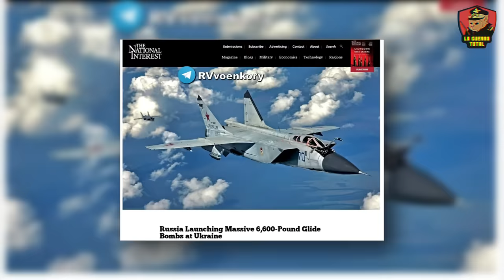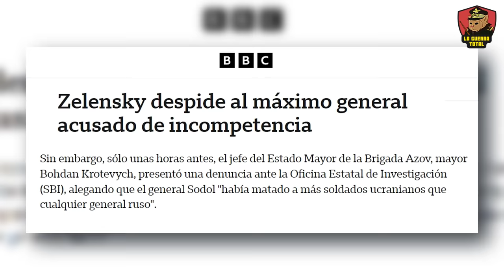💥JUGADA MAESTRA: tropas de ÉLITE Ucranianas MASACRADAS en VOVCHANSK ⚠️Guerra de UCRANIA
Descubre los últimos avances en la guerra de Ucrania, donde Ocheretyne ha caído recientemente en manos del ejército ruso, marcando un punto de inflexión en el conflicto en el frente de Avdiivka, Chasiv Yar y Jarkov en Vovchansk. En este video, exploramos las consecuencias estratégicasY la evolución del conflicto en estas ciudades clave, destacando la táctica y estrategia militar rusa que busca dsitraer a Ucrania. Desde intensos combates hasta maniobras estratégicas, especialmente en la reciente ofensiva de Járkov y Donetsk, que se han convertido en los epicentros de un enfrentamiento que podría decidir el futuro de Ucrania. A pesar del apoyo internacional, la producción de municiones ucranianas no alcanza las cifras necesarias para sostener una defensa efectiva, lo que subraya la vulnerabilidad y el posible deterioro estratégico de Ucrania en el conflicto prolongado con Rusia.